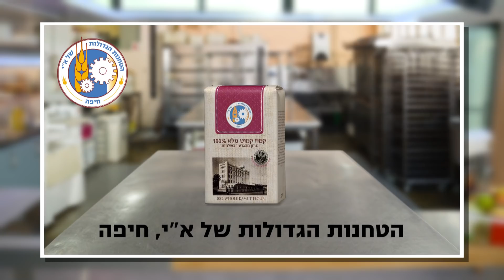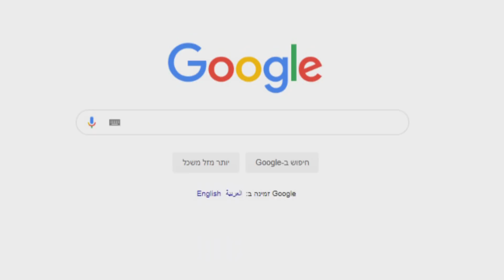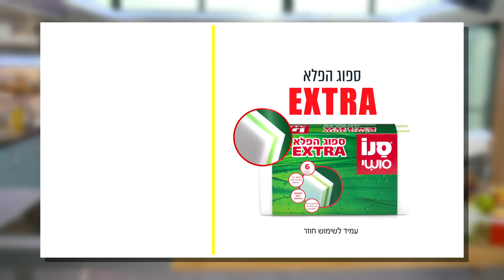מתכון מנצח גרסת הבלוגרים 2 | פרק משהו לכל אחד | אולגה טוכשר, רחלי קרוט, אלון שבו, יונית צוקרמן- פודי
טופו מבריק עם ירקות

עקבו אחרינו –

אודות –